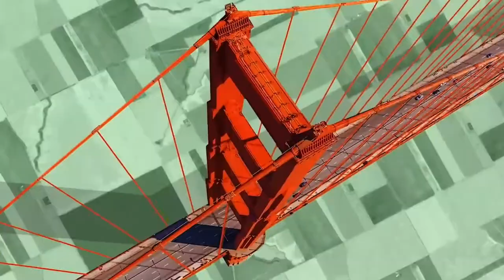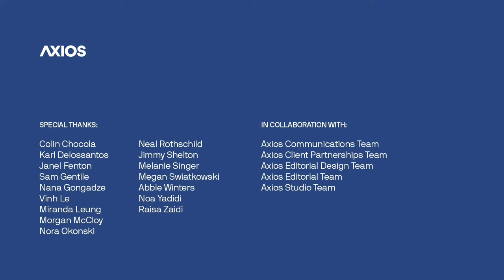A conversation on eliminating waste in the environment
Axios hosts a conversation on reimagining the future of recycling, featuring Rep. Haley Stevens (D-Mich.), founder of the Congressional Plastics Solutions Task Force, Keefe Harrison, founder and CEO of The Recycling Partnership and Bridget Croke, managing director of Closed Loop Partners. This program has been pre-recorded.